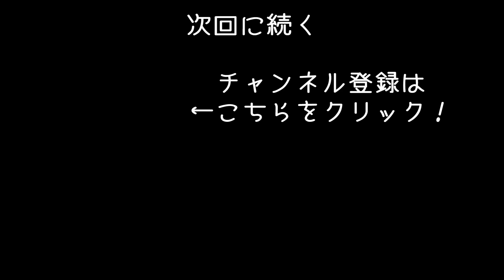【電車でGO】PS4で新発売されたほぼ実写のような山手線シミュレーターで最悪のオーバーラン発生【アフロマスク】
PS4で発売された電車シミュレーター「電車でGO!! はしろう山手線」のゲーム実況になります。